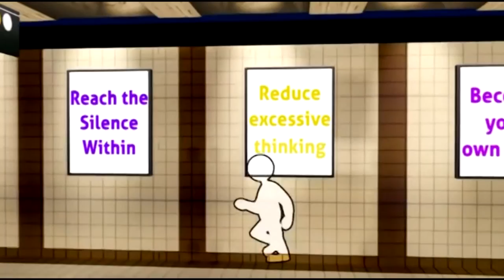Animated video for MeditateBethesda.com (episode 2)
We customized video for website MeditateBethesda.com. The site of  new meditation center in D.C., area. Originally video was done for UK Sahaja Yoga website.